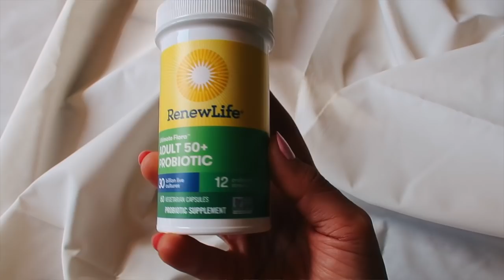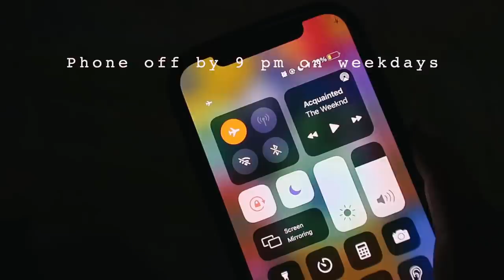Resetting my health | vlog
New and returning customers will get a discount OFF their iHerb order with no minimum purchase by clicking

سناب شات
Tiktoko @sukkari.life

I made a playlist for you guys find it here سويت بلاي لست لاغاني قديمة لكم

2. Chiuve SE, Korngold EC, Januzzi JL Jr, Gantzer ML, Albert CM. Plasma and dietary magnesium and risk of sudden cardiac death in women. Am J Clin Nutr. 2011 Feb; 93(2):253-60.
3. Chacko SA, Sul J, Song Y, Li X, LeBlanc J, You Y, Butch A, Liu S. Magnesium supplementation, metabolic and inflammatory markers, and global genomic and proteomic profiling: a randomized, double-blind, controlled, crossover trial in overweight individuals. Am J Clin Nutr. 2011 Feb; 93(2):463-73.
4. Peacock JM, Ohira T, Post W, Sotoodehnia N, Rosamond W, Folsom AR. Serum Magnesium and Risk of Sudden Cardiac Death in the Atherosclerosis Risk in Communities (ARIC) Study. Am Heart J. 2010 Sep; 160(3):464-70.
5. Farmer B, Larson BT, Fulgoni VL 3rd, Rainville AJ, Liepa GU. A vegetarian dietary pattern as a nutrient-dense approach to weight management: an analysis of the national health and nutrition examination survey 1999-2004. J Am Diet Assoc. 2011 Jun; 111(6):819-27.